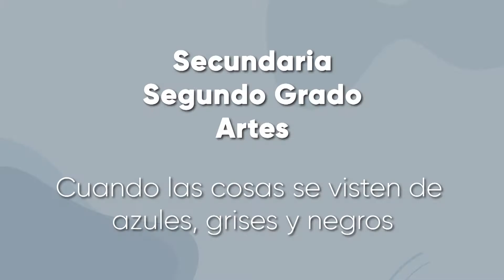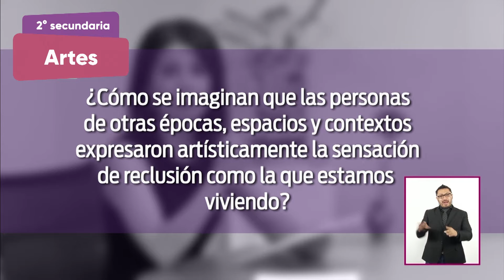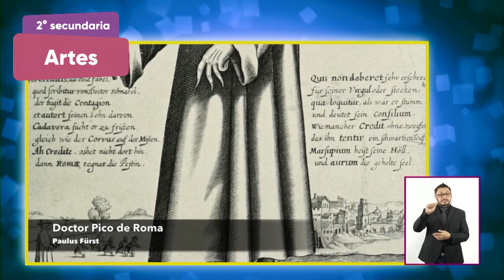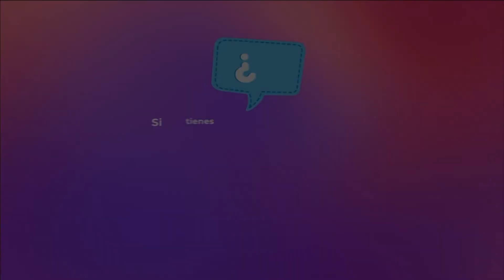5 LSM HD 5 SEC2 SEM02 V10 ART AZULES GRISES